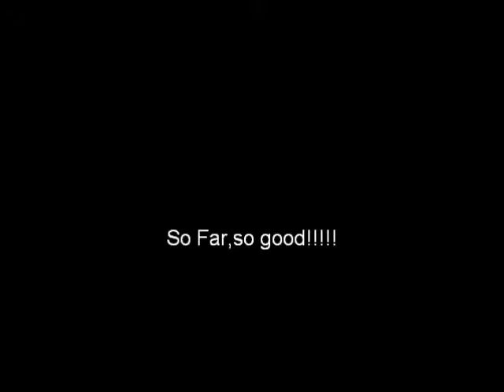ShadAmy:Your Love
this is my newest video i made!! enjoy! your love by nikki minaj!!!